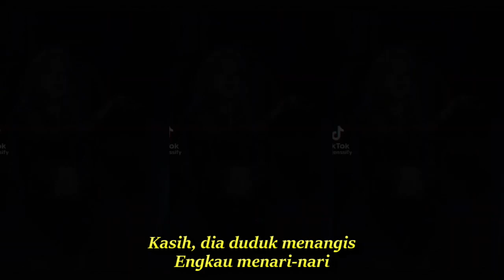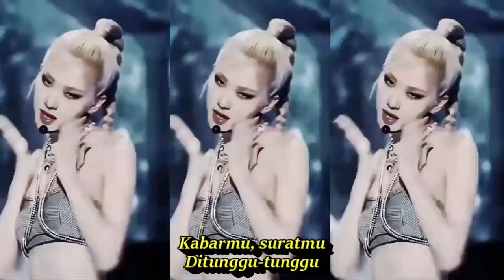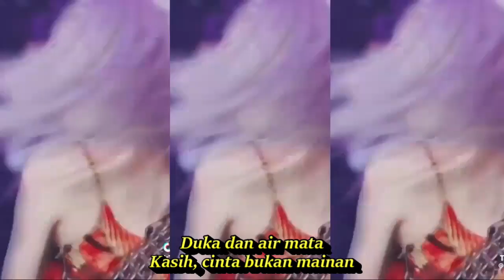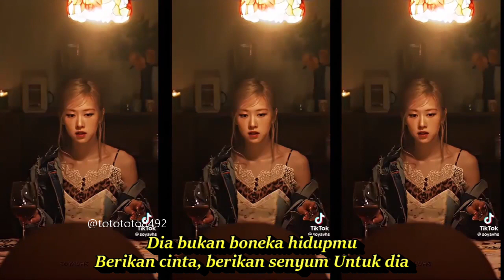BERIKAN DIA CINTA DJ REMIX TEMBANG KENANGAN PALING DICARI || KOMPILASI TIKTOK HOT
LAGU NOSTALGIA UNTUK SANTAI DAN SAAT KERJA DAN PERJALANAN
Berikan Dia Cinta
Lagu Rinto Harahap
Lirik
Masihkah kau ingat dia?
Masihkah di hatimu?
Namanya, dirinya
Yang rindu kini
Pernahkah kau rindu dia?
Pernahkah di mimpimu?
Kabarmu, suratmu
Ditunggu-tunggu
Kasih, dia duduk menangis
Engkau menari-nari
Bagaikan layang-layang
Di atas bayang-bayang
Duka dan air mata
Kasih, cinta bukan mainan
Dia bukan boneka hidupmu
Berikan cinta, berikan senyum Untuk dia
Masihkah engkau cinta?
Namamu, dirimu
Terbayang-bayang
Engkau menari-nari
Bagaikan layang-layang
Di atas bayang-bayang
Kasih, dia bukan mainan
Berikan cinta, berikan senyum
Untuk dia